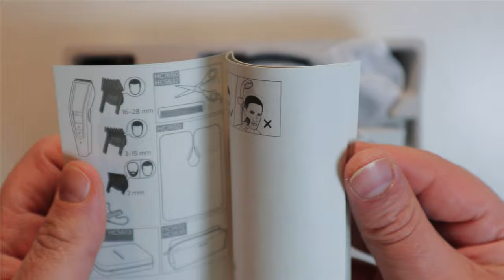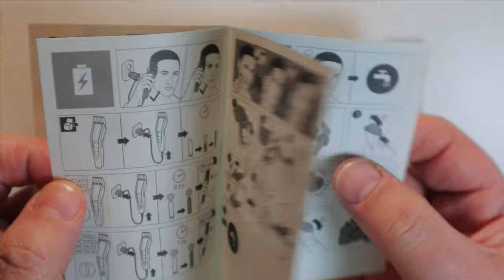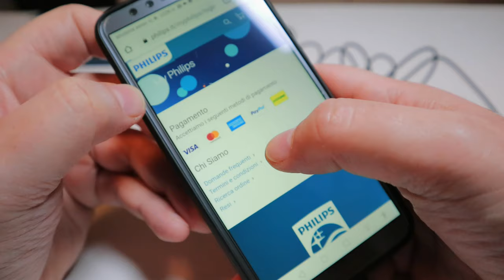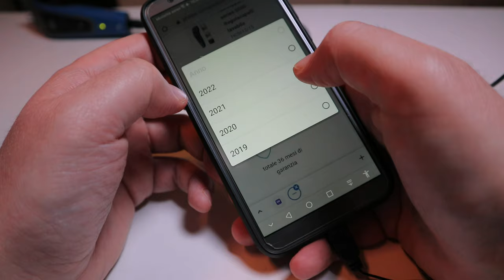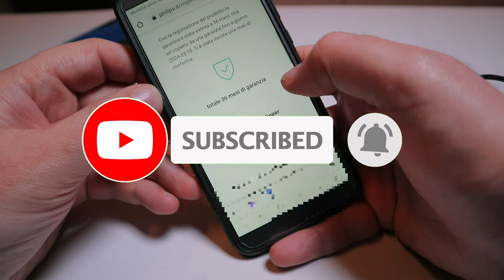Tagliacapelli e regolabarba Philips HC5612 serie 5000 senza fili e lavabile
Tagliacapelli e regolabarba su

Ad un certo punto della propria vita quasi la metà degli uomini dovrà prendere atto della propria calvizie e pianificare la strategia migliore per renderla irrilevante. La soluzione più efficace per renderla invisibile agli occhi degli altri è sicuramente diventare ricchi e potenti, ma è più probabile che ricrescano da soli, quindi meglio affidarsi a rodati rimedi come quelli della seguente top 5 in ordine inverso di efficacia:

posizione n. 5) il riporto, rapido ed economico, usato con successo anche dal più grande imperatore di Roma, Giulio Cesare, ma nell'era social non più in voga;

posizione n. 4) autotrapianto di capelli e/o peli che altro non è che una versione moderna del riporto che consiste nel spostare i capelli e/o peli verso la parte più o meno glabra, ma mediante una operazione chirurgica con conseguenti possibili effetti collaterali e supporto farmacologico a vita, d'altronde il presidente della nazione leader del settore degli autotrapianti sfoggia una conclamata calvizie;

posizione n. 3) parrucche e posticci di vario tipo anche in polvere da applicare sul desertico scalpo, ma troppa manutenzione e alto rischio di perderli nei momenti meno opportuni;

posizione n. 2) tatuaggi di vario genere, ma c'è l'alto rischio di sconfinare nel pacchiano, piuttosto che avere una opera d'arte in testa che garantirà almeno allo scalpo vita eterna dopo essere stato accuratamente espiantato e mummificato, per essere esposto nei più prestigiosi musei d'arte contemporanea del mondo;

posizione n. 1) livellare tutto a pochi micron, magari con un pratico rasoio tagliacapelli,  senza filo, lavabile ed ecocompatibile, migliaia di tonnellate di CO2 ed altre sostanze inquinanti non saranno immesse nell'ambiente per la produzione di shampoo, balsami, tinture, lacche, gel, ecc...

Ovviamente attualmente pensare di farli ricrescere con qualche lozione o farmaco, soprattutto in caso di calvizie androgenetica equivale a chiedere un miracolo, anche se pensandoci, non risulta alcun santo erto a tale rango, grazie al comprovato miracolo del rinfoltimento dello scalpo del devoto di turno.

Essere ottimista e pensare che ,seppur la calvizie possa essere figlia della selezione naturale, dovuta alla maggiore agilità nel rincorrere le prede e/o a scappare dai predatori, dovuta alla minore probabilità di rimanere impigliati tra la fitta vegetazione, la tendenza possa invertirsi grazie al nuovo terreno di competizione creato dai social media, dove avere i capelli è quasi sempre un vantaggio, in grado di distogliere l'attenzione o coprire imperfezioni quali, nasi sgraziati, orecchie a sventola, porri, rughe, ecc..., ma ci vorranno ere geologiche; quindi ho scelto il tagliacapelli e regolabarba Philips HC5612.
Il kit è essenziale , comprende 2 pettini guida  per i capelli che coprono da 0,5 mm a 28 mm regolabili ad intervalli di un millimetro tramite la rotella sul corpo macchina, un pettine guida per la barba fisso a 3 mm, senza pettini guida rade a 0,5 millimetri , uno spazzolino per la pulizia, ed un alimentatore caricabatterie.
Ha una autonomia senza fili dichiarata di circa 75 minuti, che non ho ancora verificato, ma funziona anche direttamente tramite alimentazione elettrica.
Lame autofilettanti in acciaio inox ad una unica velocità che almeno dalle prime prove sembrano fare un taglio preciso e veloce, inoltre sono facilmente removibili per una pulizia accurata sia utilizzando  lo spazzolino che sciacquandole direttamente sotto il rubinetto, anche il corpo macchina è lavabile con acqua.
Ovviamente può essere usato anche sia da chi avesse optato per altri rimedi per la calvizie ad esempio per un veloce ritocco del riporto o degli autotrapianti o delle parrucche o per rendere sempre ben visibile il tatuaggio eliminando peluria varia, da per chi non ha affatto problemi di calvizie e vuole divertirsi a creare avanguardistici tagli di capelli o barba.
Visto la validità generale del prodotto, il prezzo e la possibilità di estendere a tre anni la garanzia seguendo una semplice procedura sul sito Philips che consiste in sostanza nel registrare il prodotto e caricare una foto dello scontrino, come mostrato a fine video, mi ritengo soddisfatto dell'acquisto anche se sono consapevole che alla prima caduta od una  eccessiva accidentale compressione i pettini guida in plastica , direi a naso non proprio antiurto, si romperanno.